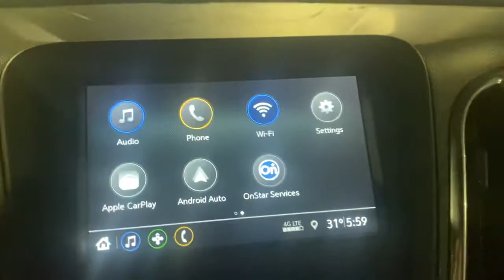Chevy Equinox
Walk around